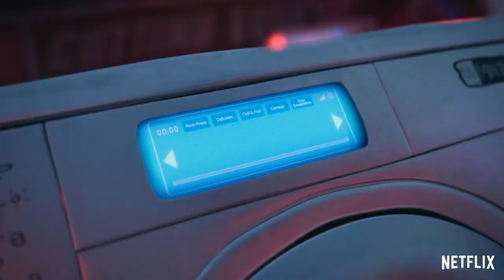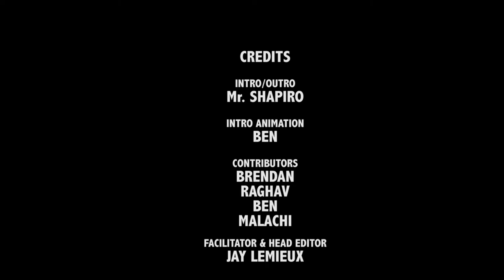The Westmount Highlights: Week of May 24, 2021